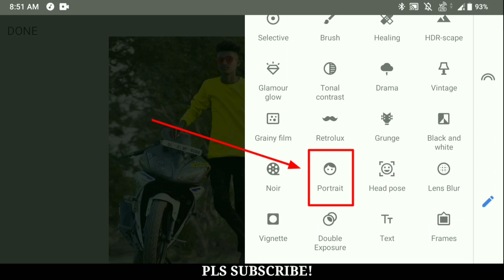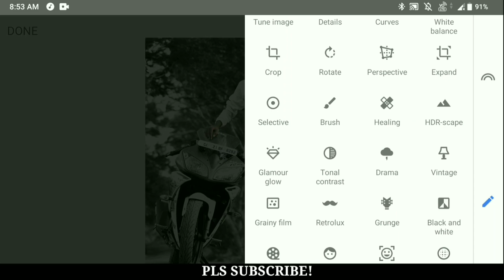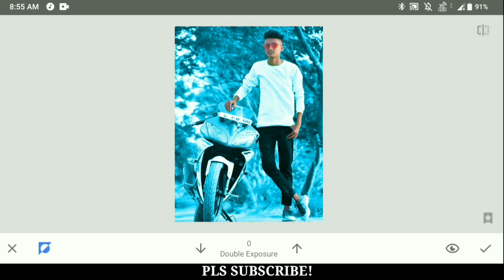New Snapseed Photo Editing Tricks | Snapseed Background Colour Change 2020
snapseed
new
photo
editing 2020
Lightroom
mobile
photo editing
phone photo editing
orange effects
blue effects
dark effects
snapseed tricks
creative liton
AF EDIT Snapseed Editing
Snapseed Mobile
PicsArt
edit
kese
photo editing
Snapseed blue background
AF EDIT
Snapseed
snapseed tricks
Niraj Editz
Yogesh Editography
Snapseed Editing
Snapseed Mobile
PicsArt edit
kese
photo editing
Snapseed App
Snapseed tutorial

                           { ◀️ DOWNLOAD }
COLOUR PANEL & PNG👉